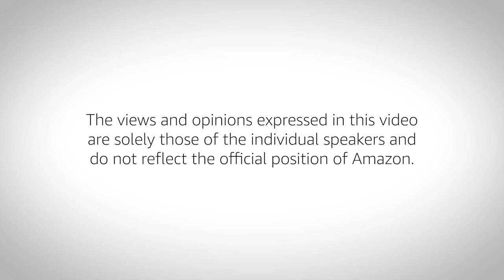Creating a Mindful Remote Startup Culture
To attend one of our AWS Loft events, visit us at one of our many locations
GitLab Co-founder & CEO, Sid Sijbrandij, Thrive Global CTO, Cheryl Porro, and InVision Vice President, Mike Davidson, sit down with Stewart Aslop, host of the Crazy Wisdom podcast, to discuss the relationship between building a startup and the unrelenting stress it can cause on remote workforces. From meditation apps to 20-min virtual coffee chats, the panel shares how getting creative and instilling a mindful culture can break down silos with remote teams, promote employee well-being, and boost engagement.

The panel also shares lessons learned from their journey to a high-growth startup, tips on staying motivated, and how to stay sane in a not always sane environment.